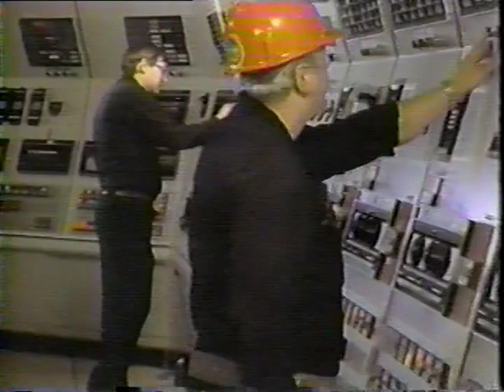Prudhoe Bay Wildlife 1987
Besides the wild life up north, this video shows locals rendering a whale - part of tribal life of the local Inuit.

This video was shot by oil field workers up in Prudhoe Bay Alaska in 1987 and shared with our team at SWI (Svenson & Wallace Inc) while we were conducting a project's analysis, design and development of over 2200 Performance Tests (Qualification/ Certification Tests) used by our client, ARCO of Alaska, in a Pay Progression Program - where people would get paid more if they passed a series of Tests proving their Performance Competence.

Our approach in this project was an adaptation of my CAD (Curriculum Architecture Design methodologies) and was the subject of Ray Svenson's and my 2007 book, Performance-based Employee Qualification/Certification Systems.

I updated that book in 2022:

Developing Performance Competence Tests: Magnifying Proven Practices in performance-based Instructional Development Projects.